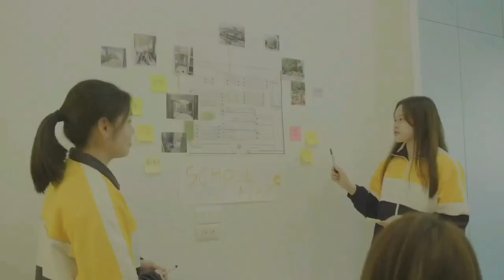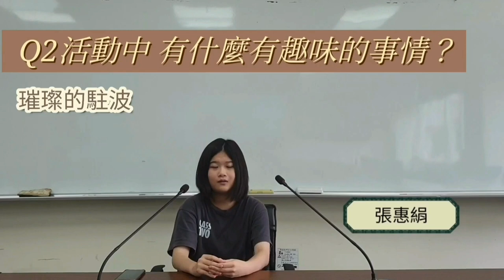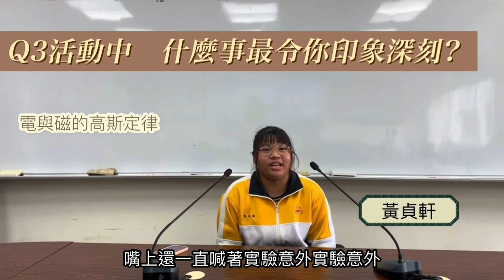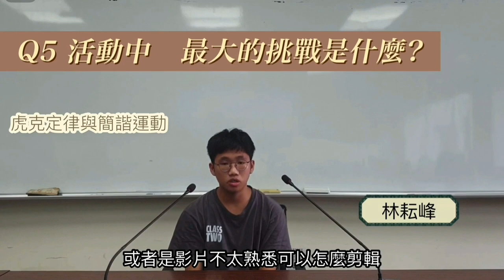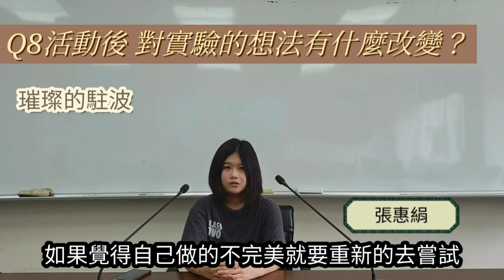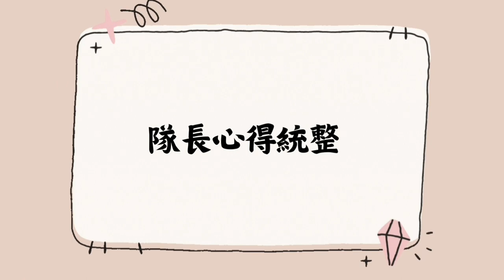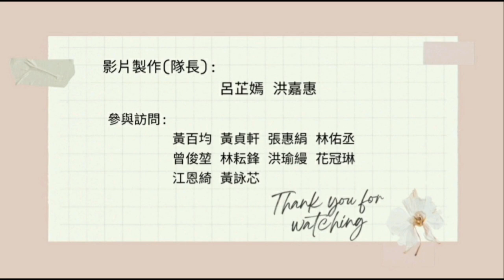2023 旭光高中 隊長影片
本影片已經獲得攝製者授權播放。
本影片採取《創用 CC 姓名標示授權》。